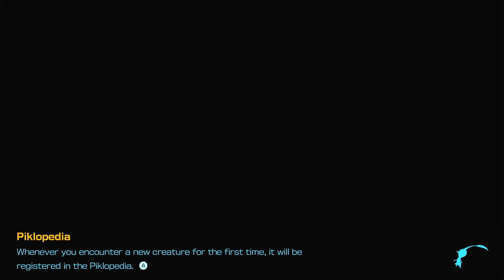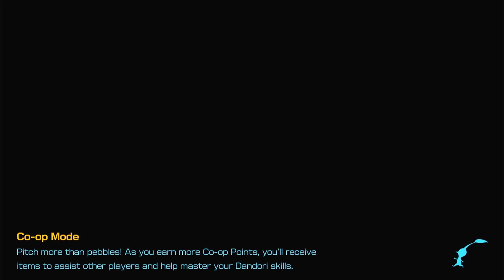YELLOW ONION | Blossoming Arcadia | Pikmin 4 - Part 17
Hi everyone!
I'm back after 10 days without any internet in the house. So lest jump right back and continue to play Pikmin 4 - part 17. Let the game begin.

► Timestamps
00:00:00 - Start - Nintendo Switch Logo
00:00:02 - Rescue Mission: Day 17
00:01:35 - Going to Blossoming Arcadia
00:06:59 - Yellow Onion
00:18:33 - Going back to the campsite and day 17 is to an end